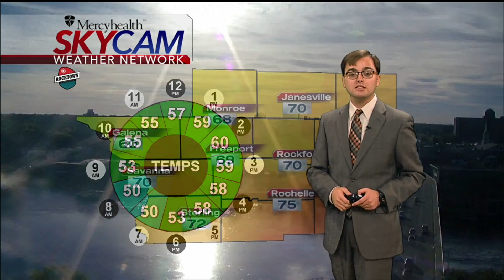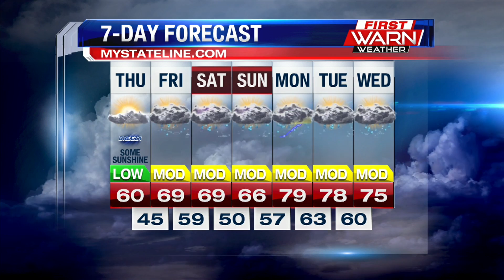Meteorologist Ryan Belz's Eyewitness News Main Forecast 10 4 18 815am